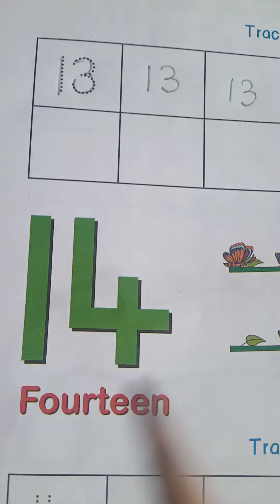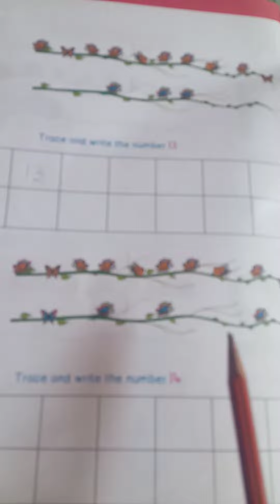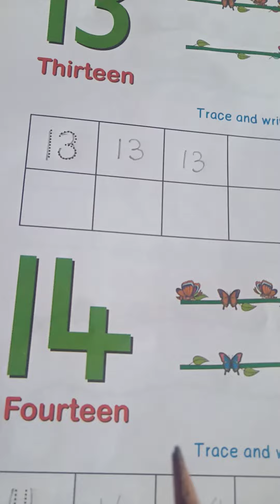LEARNING NUMBERS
NUMBER 14